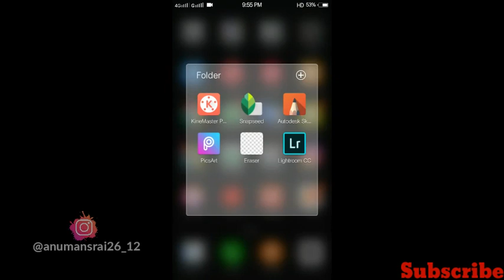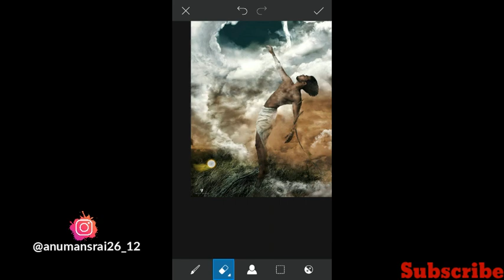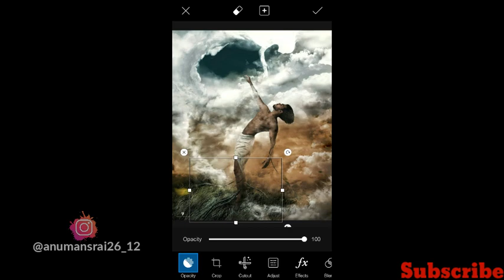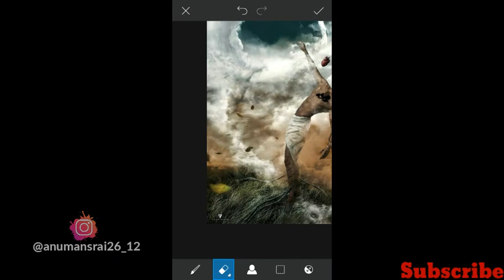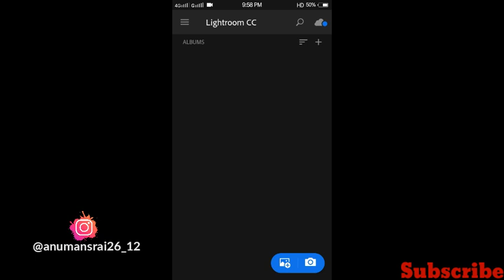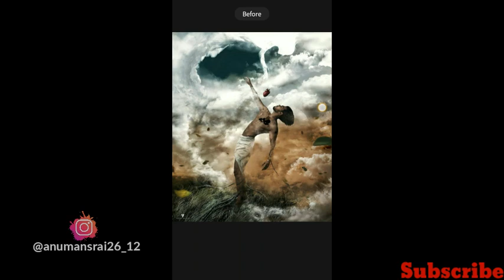Vijay Mahar El Regaldo Concept Photo Editing Tutorial in Hindi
🙏🙏Hello Guys🙏🙏